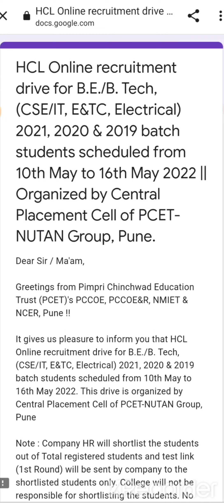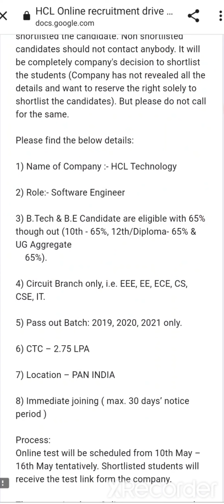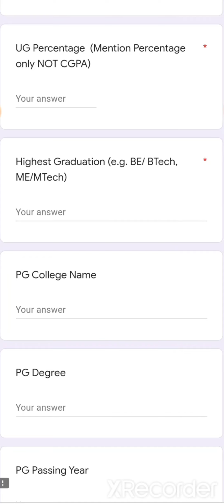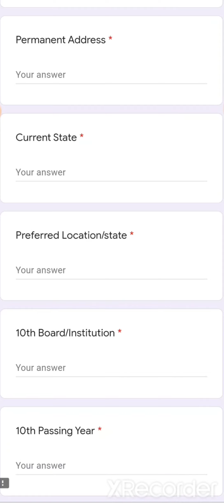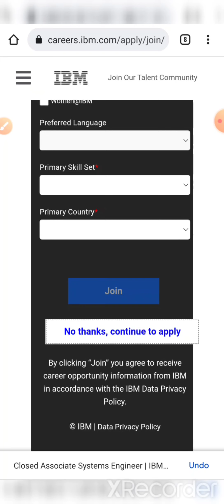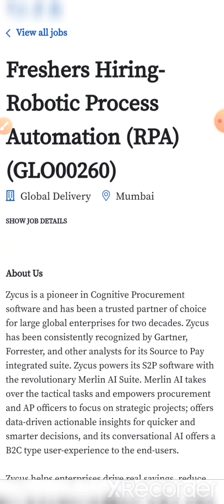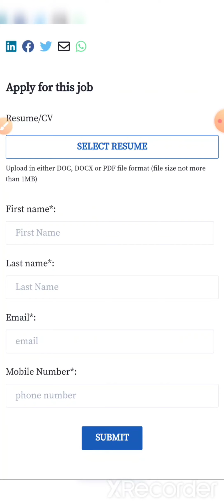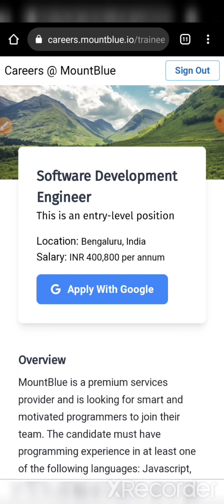Bulk hiring from HCL, Zycus, Mountblue, IBM, Thinkitive Off-Campus drive 2022 || Salary 4 LPA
Bulk hiring from HCL, Zycus, Mountblue, IBM, Thinkitive Off-Campus drive 2022 || Salary 4 LPA @techlecture

2. mountblue

3. zycus

4. thinkitive

5. IBM

1. Main group

2. Cognizant group discussion

3. All paper and vacancies

4. EPAM group discussion

5. Tech Mahindra

6. Capgemini

7. Infosys

8. IBM

9. Wipro

10. TCS

Atos Recruitment Process 2022,
Atos Fresher Recruitment 2020,
Atos Syntel Tirunelveli Recruitment 2021,
 MCA Candidate Registration-Form,
Atos Syntel Recruitment process 2020,
Atos Campus Recruitment Process,
Atos eligibility Criteria for Freshers,
Infosys Recruitment 2021 Freshers,
Infosys Off Campus Drive 2022 Exam date,
Infosys Recruitment 2021 Registration,
Infosys Exam date 2021,
Infosys Recruitment 2020 for Freshers,
Infosys Off Campus Recruitment form,
Mindtree package for freshers 2021,
Mindtree Off Campus Drive 2021 last date,
Mindtree Recruitment process 2021,
Mindtree Careers for Freshers 2021,
Mindtree EDGE Program,
Mindtree recruitment process 2021 for experienced,
Accenture Off Campus Drive 2022,
Mindtree Exam date 2021,
Job Recruitment 2022 for Freshers
Vodafone Idea get Campus,
Vodafone interview questions for Graduate Engineer Trainee,
Wipro Registration,
Wipro eligibility criteria for freshers 2021,
TCS registration,
TCS Careers,
TCS career portal,
TCS NQT login,
Tech Mahindra Package for Freshers 2022,
Tech Mahindra Exam Date 2022,
Tech Mahindra walkin for freshers,
Off Campus Drive 2022 Engineering,
Off Campus Drive for 2022 Batch MBA,
Off Campus Drive for 2022 Batch for Mechanical Engineering,